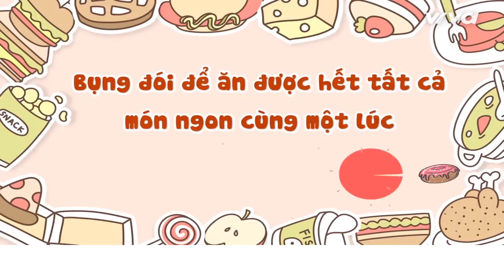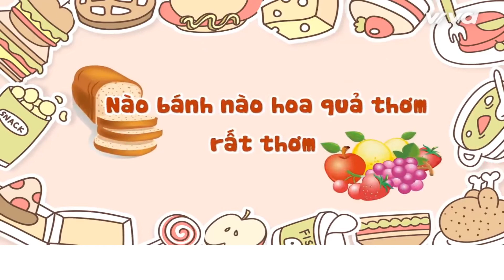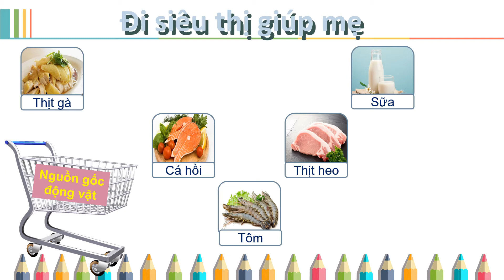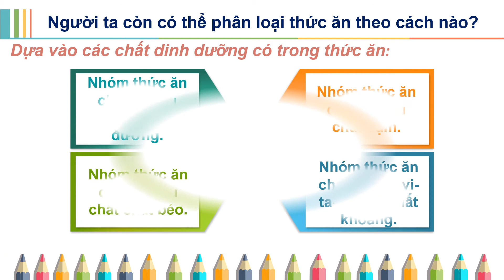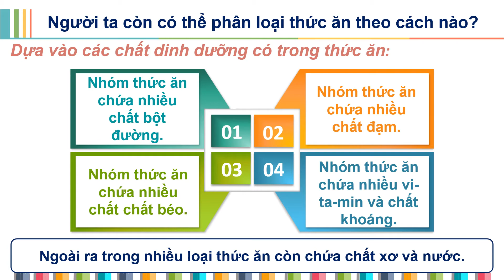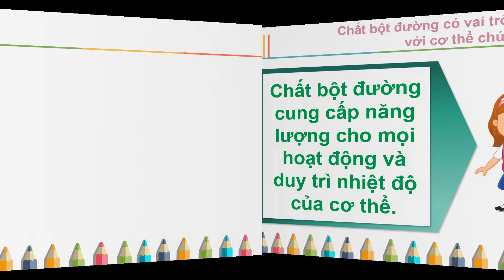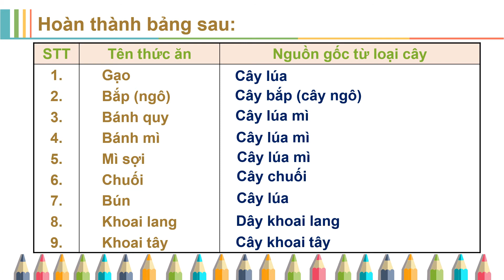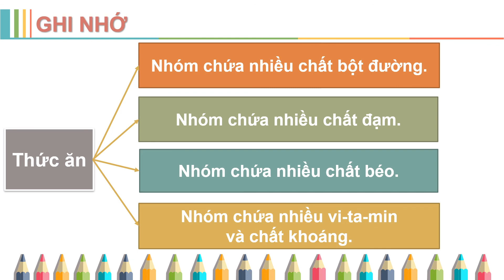Tuan 2 KHOA HỌC CÁC CHẤT DINH DƯỠNG CÓ TRONG THỨC ĂN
Bài học online môn Khoa học Lớp 4